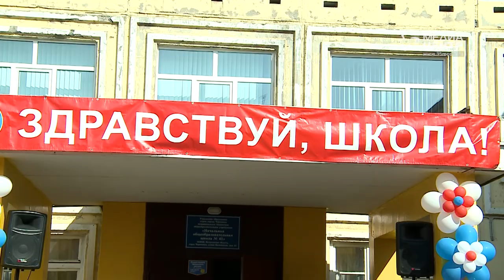Для 15,5 тысяч ребят Вологодской области впервые прозвенел школьный звонок